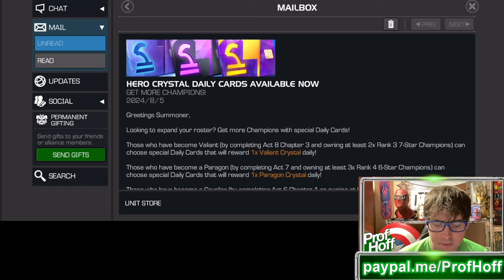THIS Is Why Some Say MCOC Is Dying